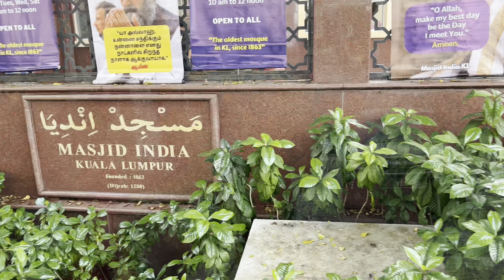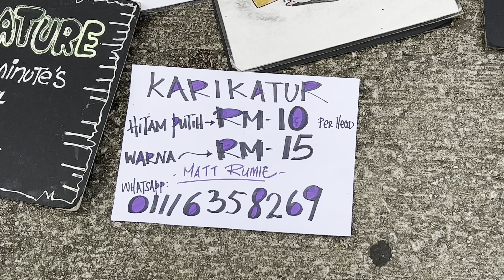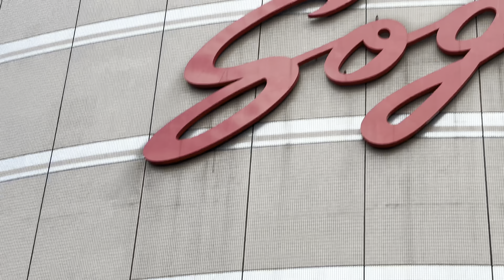Exploring Jalan Masjid India & Jalan TAR, Kuala Lumpur - September 2023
This video was filmed on 10/09/2023 Sunday